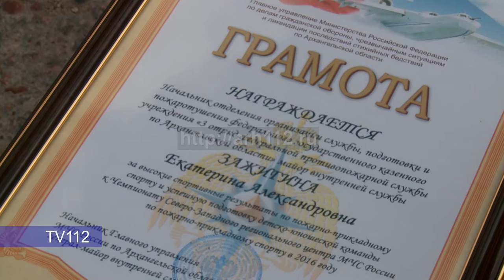В Архангельске отметили 150 летие пожарного гарнизона